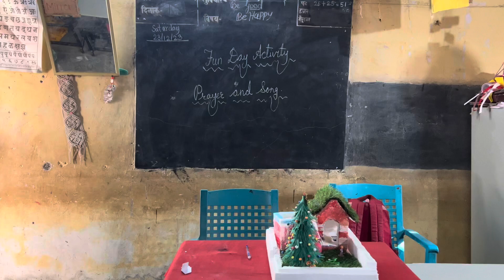Ha desh majha. Marathi Patriotic song#trending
Saturday
Under Fun day activity
Singing songs in the classroom